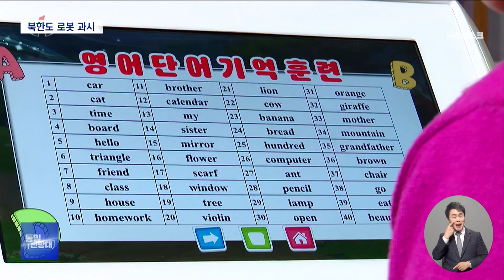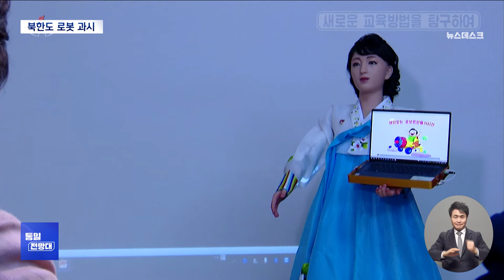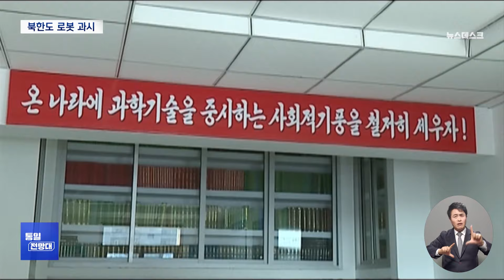한복 입고 가발 쓴 북한 로봇 기술 수준 [통일전망대]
(통일전망대 2024/2/17)
한복 입은 북한식 로봇, 4차 산업의 아이콘?